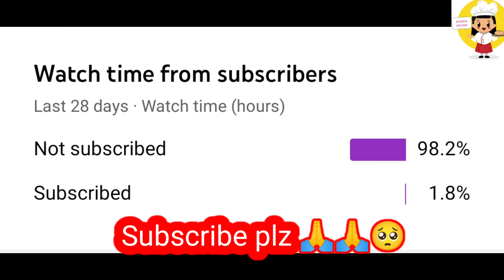फूली फूली खस्ता हलवाई जैसी मूंग दाल कचोरी रेसिपी | Moong dal kachori | how to make Moong dal kachori